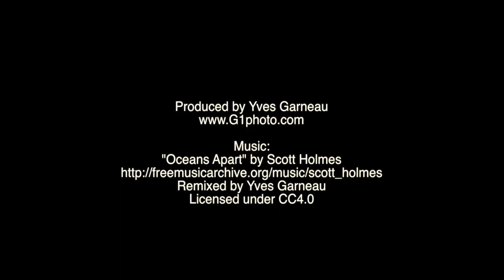Bastide de La Paix, Provence by Red Savannah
A six-bedroom luxurious villa with a pool, overlooking the splendid Luberon countryside.